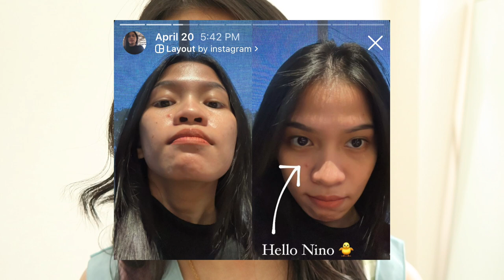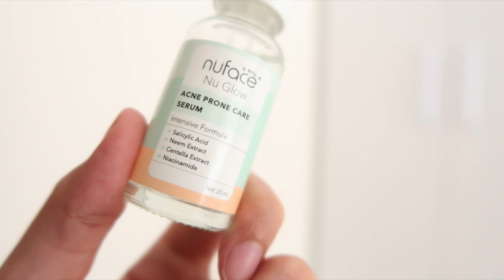NU FACE ACNE SERUM Review Ratu Adellya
//timestamps//
00:00 teaser
00:30 opening
00:58 before after
01:15 fungsi serum
01:56 bahas tuntas ingredients
02:52 harga serumnya
03:10 pemakaian di wajah
04:16 urutan pakai serum skincare
04:37 tiktok dan ig nuface
04:50 closing

//equipments//
- lighting : matahari (no filter, no additional lighting)
- app : imovie